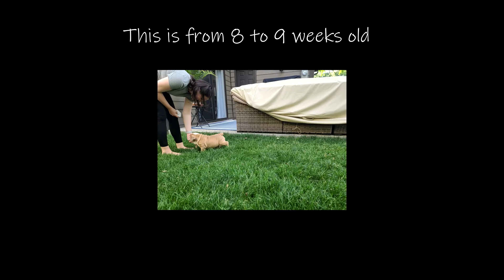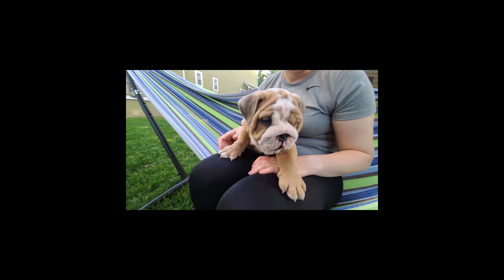Our Bulldog's first week compilation (from 8 to 9 weeks old)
This video is plain and simple, lots of mini clips of our Bulldog Churro during his first week in his new home. You can follow him on Instagram: Churro.thebulldog. I am sorry it took me so long to post this but I will be updating you guys with more videos of his growth. For this one I thought I would go back where I left off.